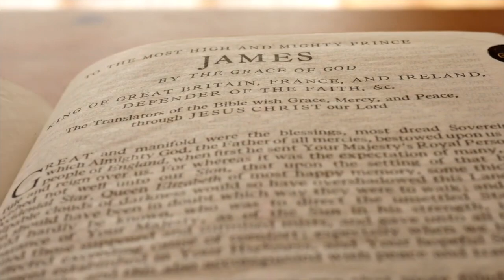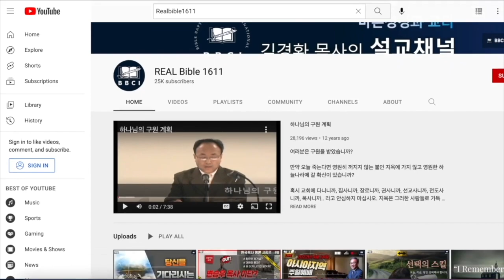[육신의 구조와 기능과 질병에 따른 성경 말씀 시리즈] #6 우리 몸의 블루투스 호르몬ㅣ당뇨병의 예방과 치료ㅣ불면증의 원인ㅣ사춘기와 갱년기ㅣ중독자들의 특징ㅣ의학박사 이진모ㅣBBCI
【설교 정보】
의학 박사 이진모형제님 (3/19/2023)

안녕하세요.

【라디오방송ㅣ김경환목사 설교 송출】
1. 캘리포니아 LA 지역 : 라디오 코리아, AM 1540ㅣ매주 일요일 오전 8:35
2. 뉴욕 / 뉴저지 지역 : 라디오코리아 FM 87.7ㅣ매주 수요일 오전 6:00, 일요일 오전 7:30
3. 애틀란타 지역 : 라디오코리아 AM 790, FM 96.7ㅣ매주 일요일 오전 8:30